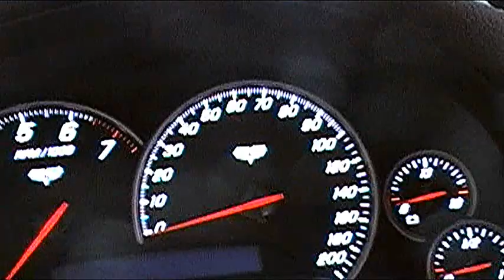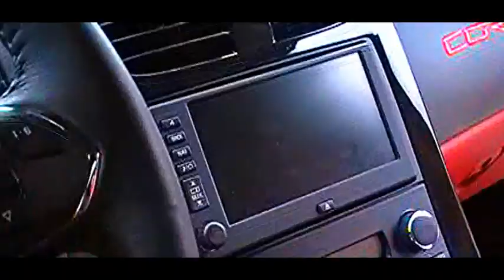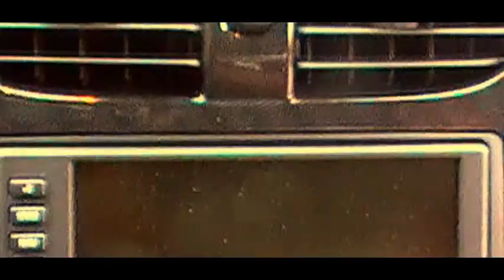Sacks Morris- ft. Furious Hines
sctv artists
R' World Interactive Video